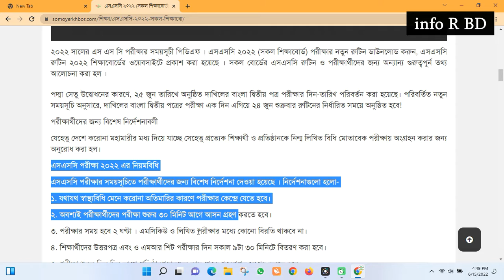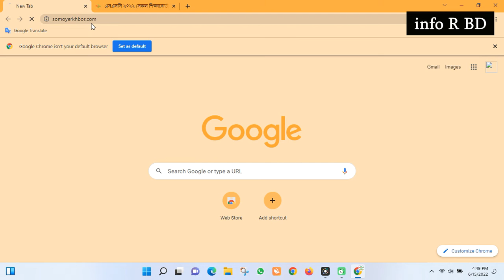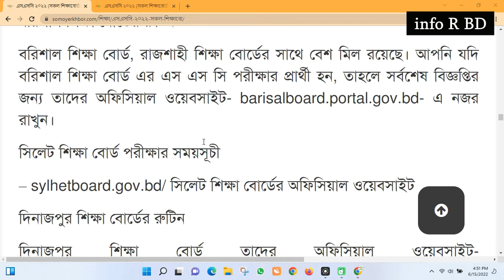এসএসসি ২০২২ সকল শিক্ষাবোর্ড পরীক্ষার নতুন রুটিন ডাউনলোড করুন